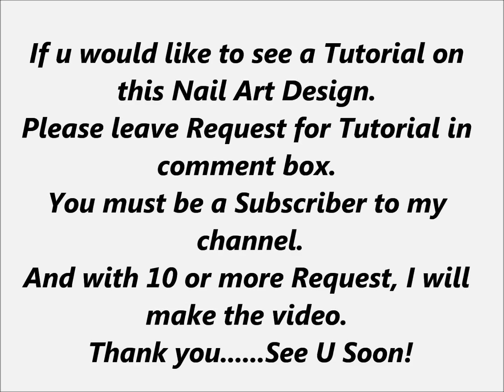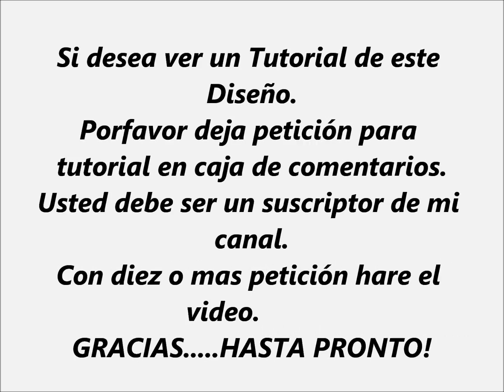Nail Art Design #35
I will get no monitary compensation for mentioning any of the products used in this video.